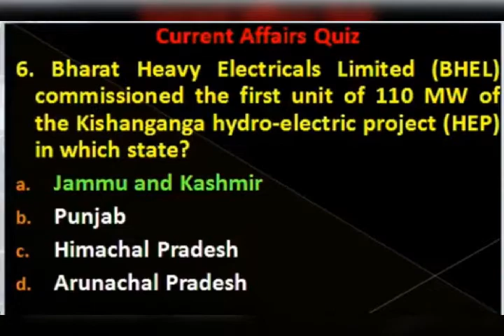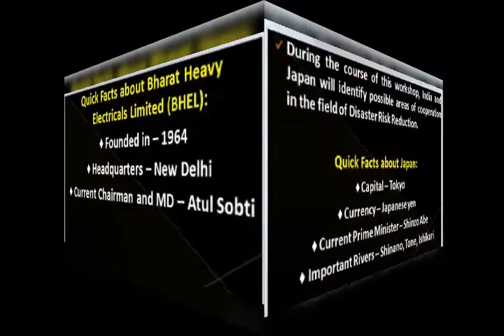21March 2018 CURRENT AFFAIRS (Watch video speed slow mode or stop and read)